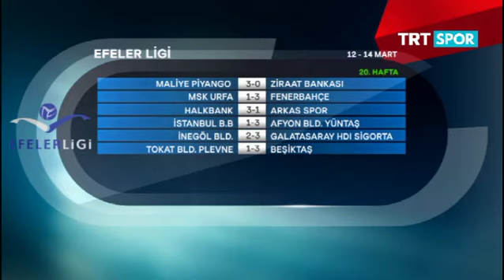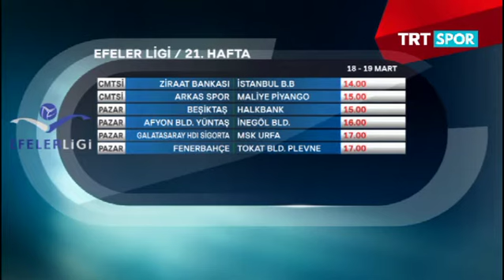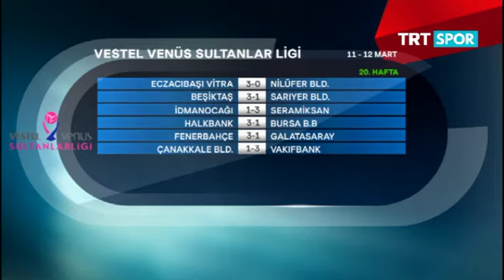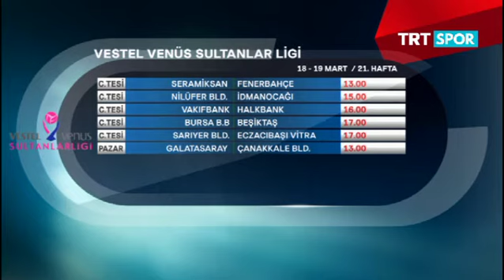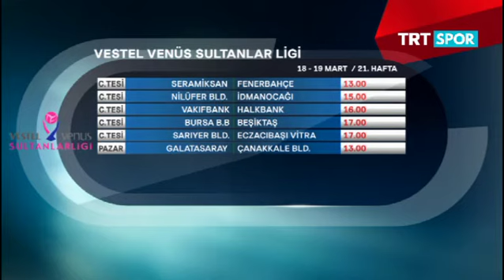Set Smaç Mac- 15.03.2017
Faruk Mutkan'ın sunumu ve Osman Uraner'in yorumlarıyla filede haftanın gelişmeleri mercek altında...